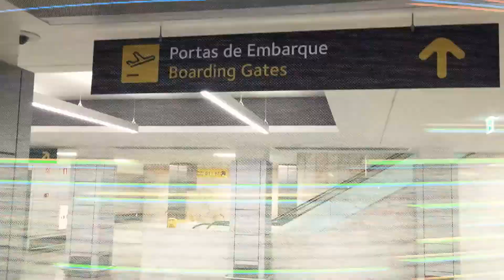Qual é a tua Persona? | Ricardo Teixeira 172/365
➤ Clique para se cadastrar na Lista Vip e receber conteúdos exclusivos sobre Mindset & Empreendedorismo:

Qual é a tua Persona?